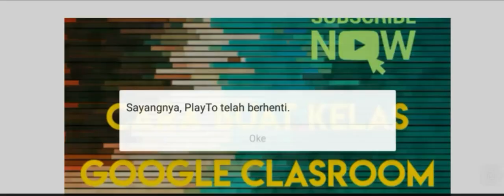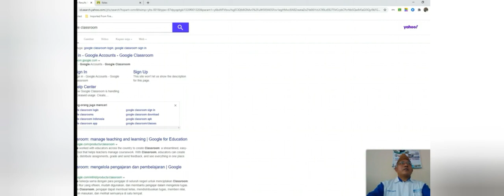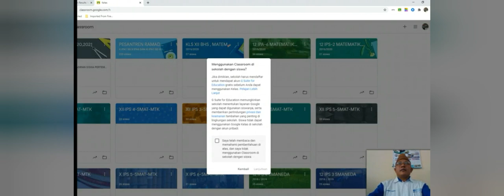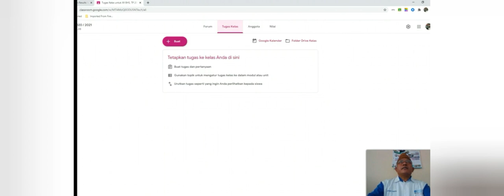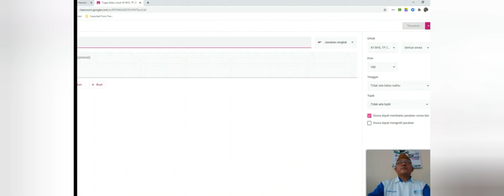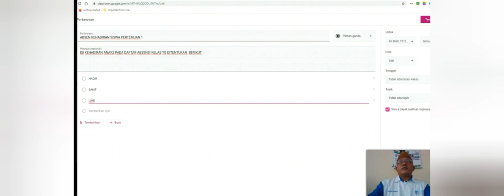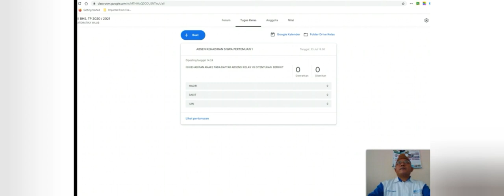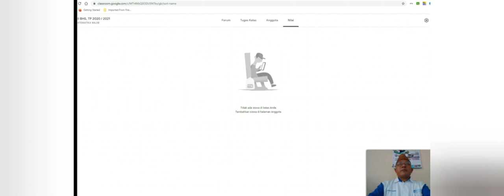TRIK SINGKAT DAN MUDAH BUAT KELAS DAN ABSENSI SISWA DIGOOGLE CLASSROOM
GOOGLE CLASSROOM MERUPAKAN JENIS LMS PEMBELAJARAN YG SIMPEL, MUDAH DIAKSES, LENGKAP, MUMPUNI UNTUK DIGUNAKAN  DALAM BELAJAR DARING PENGAJARAN JARAK JAUH. DENGAN DUKUNGAN SERVER YG TAK TERBATAS MILIK GOOGLE MENJADIKAN APLIKASI INI SANGAT POPULER DAN MUDAH DIAKSES DISELURUH DUNIA. KAMI BUATKAN TUTORIAL BAGIAN 1 BAGI BAPAK IBU GURU PEMULA YG BARU MENERAPKAN PEMBELAJARAN JARAK JAUH PJJ.
NYALAKAN LONCENGNYA UNTUK MENDAPATKAN VIDEO2 BERIKUTNYA SECARA GRATIS DI CHANNEL INI.